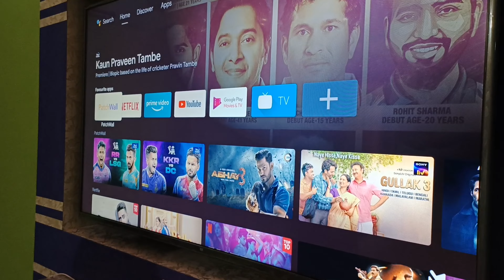Some cheerful Moments - 3 | Kachri | Paggu | Gappu | Duggu